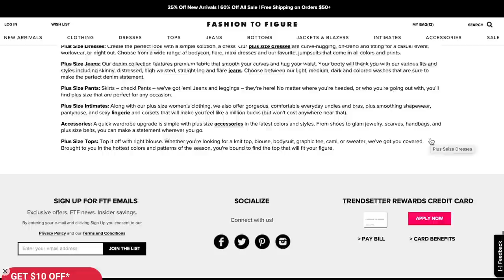TRY ON! | Fashion to Figure Plus Size Try On Haul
I hope y'all are having a fantastic day. Today, I'm taking a look-see at a brand I've only dreamt of working with through the years. Fashion to Figure is a plus-size exclusive brand that caters to sizes 12 - 24. They have brick-and-mortar stores, as well as online shopping available, plus their return policy is a solid 45 days. They contacted me through email asking to collaborate a Fashion to Figure Plus Size Try On Haul, and I was more than excited to accept.

This video is monumental for my channel and I couldn't have reached it without the support of YOU! Every day, every upload, y'all are consistently supportive, motivating, and rooting me on. I'm so so thankful to each and every one of you. Thank you.

❤️CLOTHES MENTIONED

⬇️ Links to everything can be found below.

❤️MAKEUP

* Watt's Beauty Hyaluronic Acid

* Foundation - Loreal Pro Glow

* Concealer Clinique

* Bronzer BH Cosmetics

* Mascara - Loreal Lash Paradise

* Nail Polish - Lavender Violet

* Contour - Kat Von D Shade & Light Eye

* Concealer Estee Lauder

* Blush - Daniel Sandler Rose Glow

❤️ Send me and AMOS MAIL!